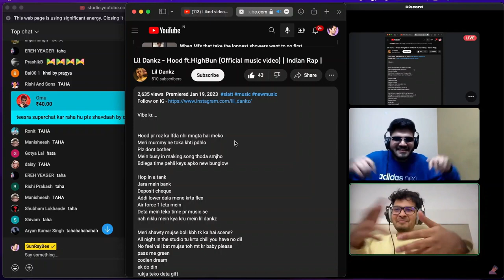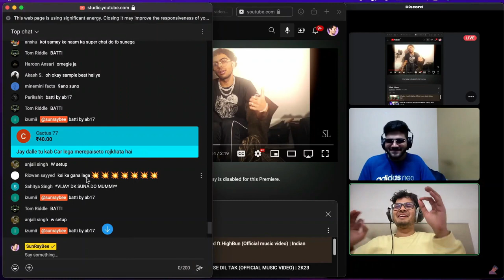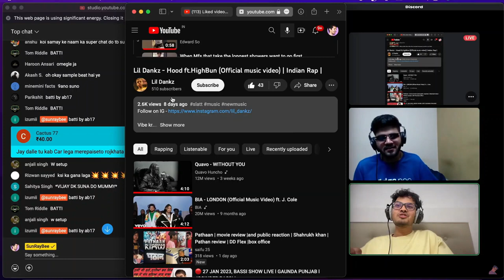Banger💖 Certified by Jaiyaxh and Sunraybee | Lil Dankz - Hood ft.HighBun 3TX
​@lildankz 💖 Lil Dankz - Hood ft.HighBun